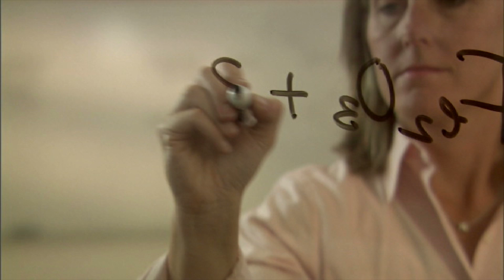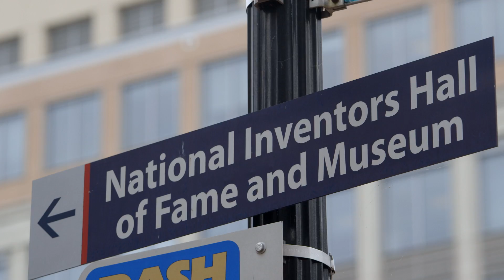FLL Global Innovation Award - 2011 Food Factor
The FIRST® LEGO® League Global Innovation is designed to encourage and assist FLL teams to further develop their innovative solutions to real-world problems. Submissions to the FLL Global Innovation can only be made by teams officially registered for the current Challenge season.